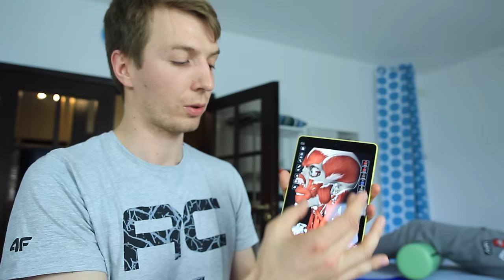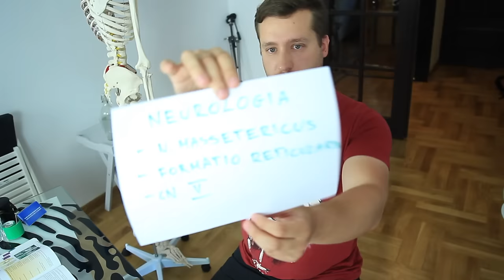Żwacz - autoterapia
W tym filmie pokażemy wam autoterapię mięśnia żwacza. Problemy w okolicy stawów skroniowo-żuchwowych są dość powszechne, i wielu pacjentów w naszym gabinecie skarży się na dolegliwości w tej okolicy. Wiążą się nie tylko z bólami głowy czy okolic szyi, ale też kręgosłupa czy okolic miednicy.